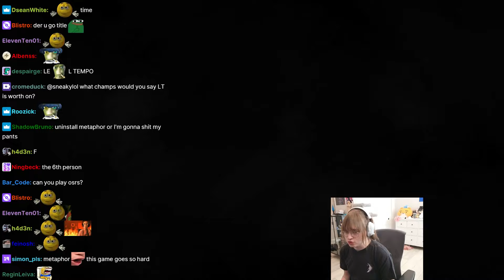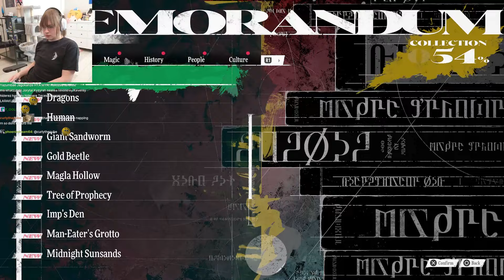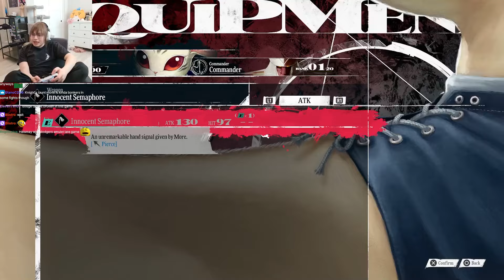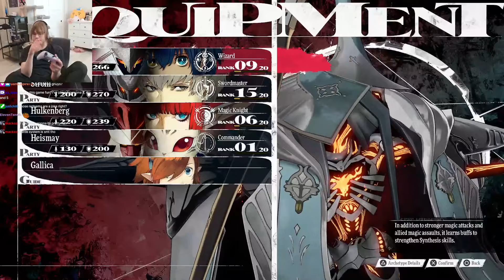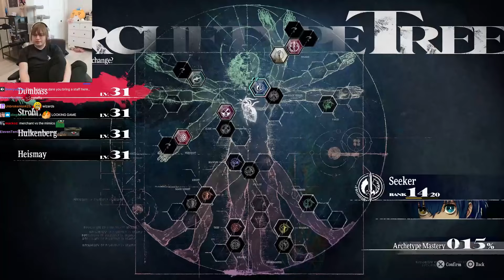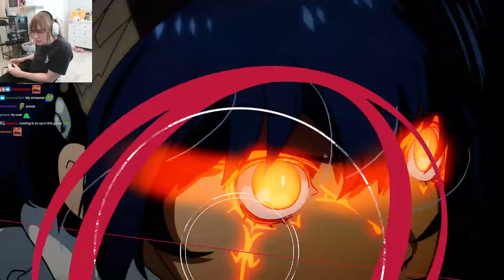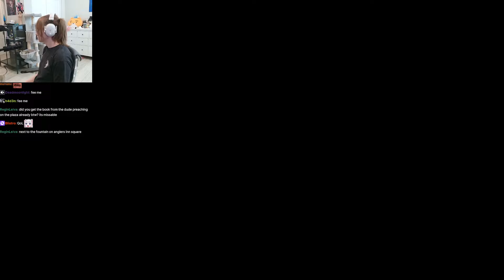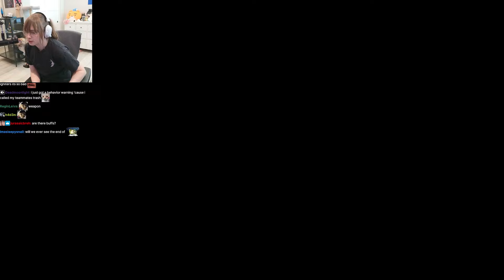more metuhphor Refantazio Part 10